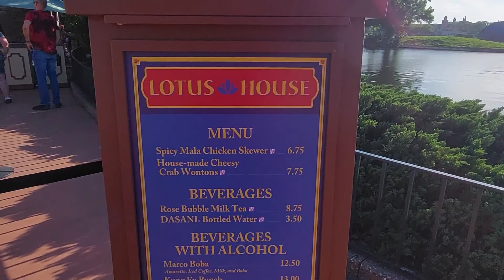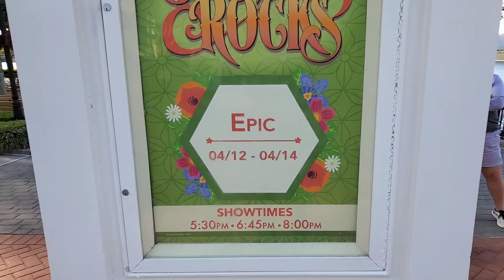Our Epic Return to Epcot to See Epic | 04/12/2022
After a series of solo trips and cancelations, we (plural) went to Epcot. Come along and see what we did!